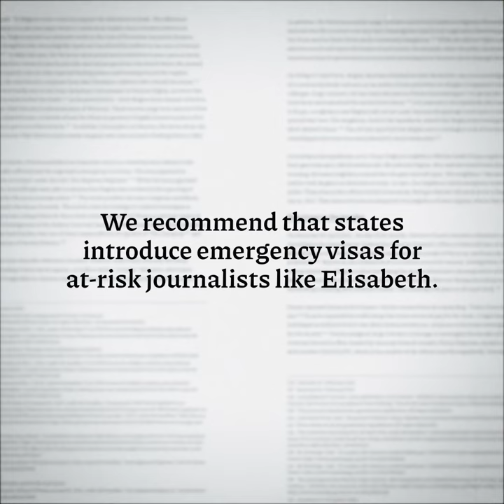Telling The Story: Remembering Elisabeth Blanche Olofio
This is a new investigation by A Safer World For The Truth, which reveals the potential suspects responsible for Central African Republic journalist Elisabeth Blanche Olofio's torture, rape, and death:

This is the third in a series of investigations as part of the A Safer World For The Truth initiative, a project by  leading press freedom organisations Free Press Unlimited, Reporters Without Borders and the Committee to Protect Journalists that investigates murders and holds governments accountable through the People’s Tribunal on the Murder of Journalists.